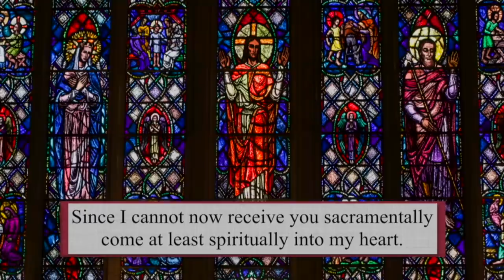Catholic Mass Today | Daily TV Mass, Monday November 16 2020